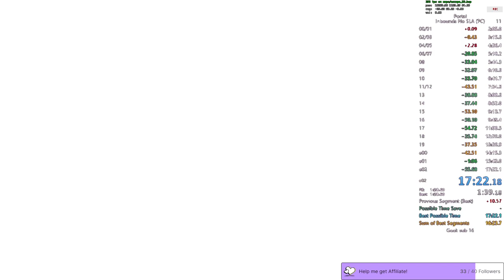17:22 - Portal Inbounds NoSla Legacy PC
got two PBs in a row today, amounting to 1:48 of time save -- Watch live